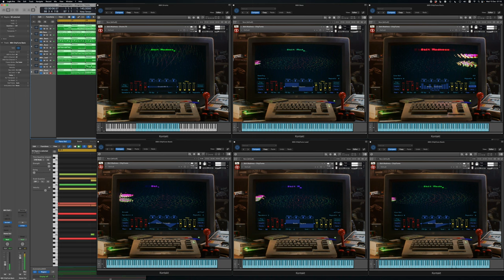Progress 8bit DEMO